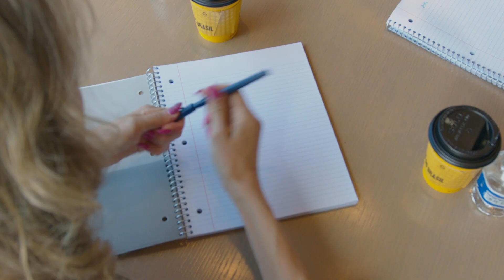The First Concierge School. How do become a concierge?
Do you want to be a concierge? Or do you need a concierge for your business? The First Concierge School provides all concierge services, classes, hiring and trainings.